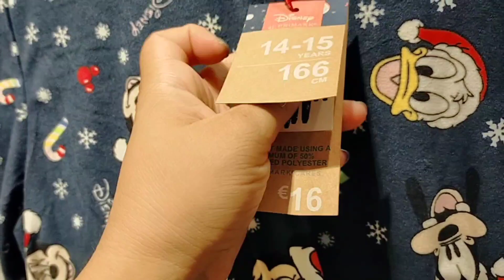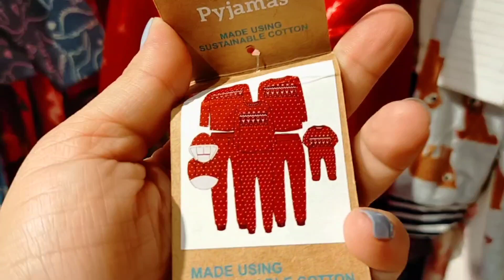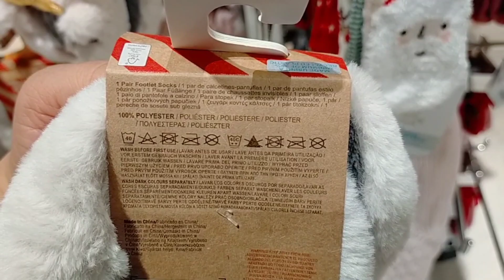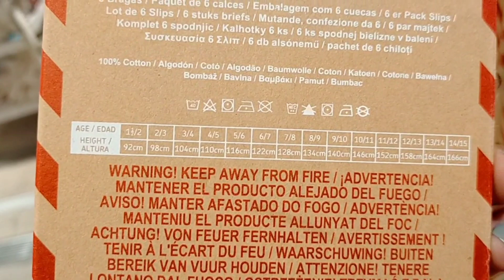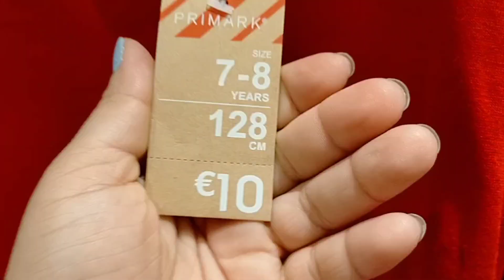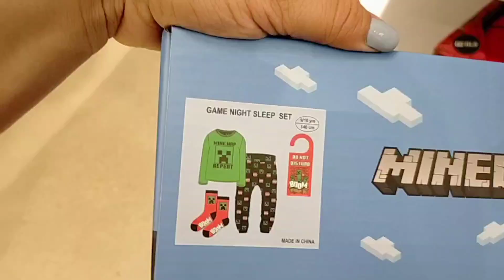PRIMARK NOVEDADES ROPA DE NAVIDAD 2022 🎅TOUR 🎄♥️